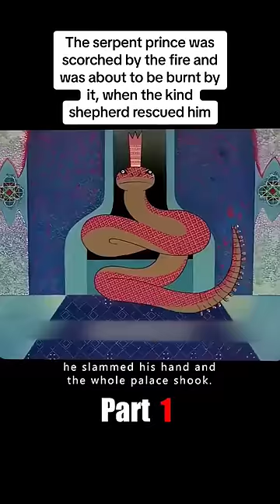the serpent prince